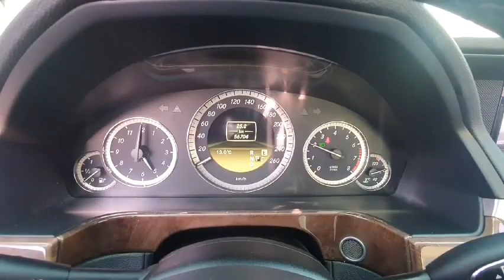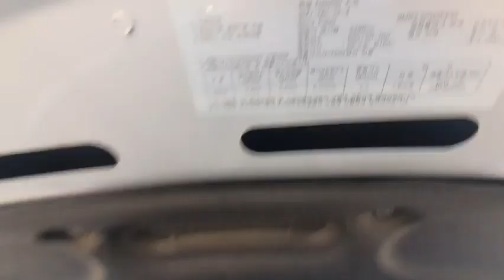2012 Mercedes Benz E300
WDDHF5DB7CA559544